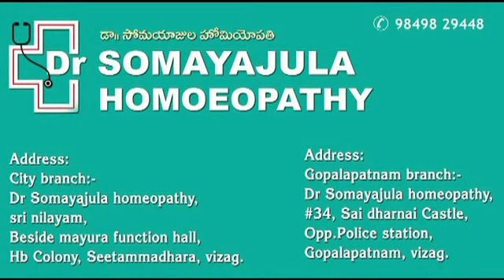How to cure cervical Spondylotic changes! TELUGU! Dr Suresh Somayajula! Homeopathy treatment!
CERVICAL SPONDYLITIc changes—homoeopathy treatment  formula for relief
CALCAREA PHOS 3X
CALCAREA FLUR 3X
MAGNESIA PHOS 3X
4 TABLETS EACH –3 TIMES A DAY

Postural corrections + exercise + homoeopathic medicines + diet will result in relief from the condition and prevent its recurrence

Dr Somayajula Homoeopathy
City branch:- Dr Somayajula Homoeopathy , sri nolayam, beside Mayura function hall, HB colony, Vizag.
Gopalapatnam Branch:- Dr Somayajula Homoeopathy, #34, Sai Dharani castle, Opp-police station, Gopalapatnam, Vizag.